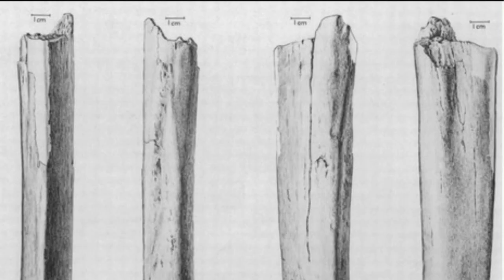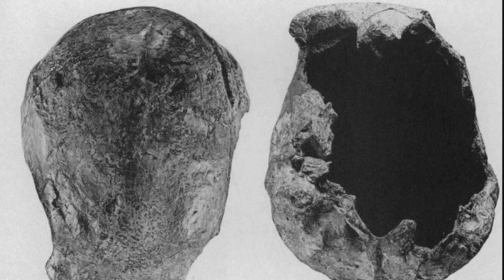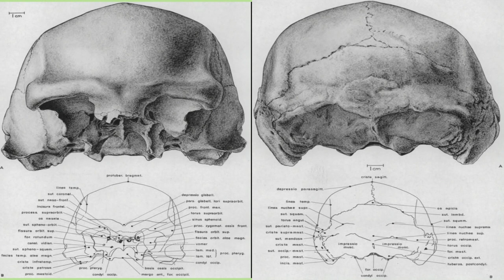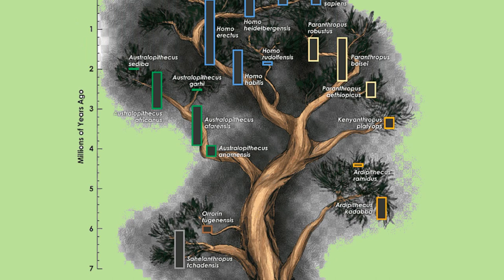Solo man or Homo erectus soloensis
Solo man or Homo erectus soloensis is a prehistoric human known from 11 fossil skulls (without facial skeletons) and 2 leg-bone fragments that were recovered from terraces of the Solo River at Ngandong, Java, in 1931–32by Gustav Heinrich Ralph von Koenigswald. The fossils found were the only known specimens of this anomalous hominid that were retrieved from sites along the Bengawan Solo River, on the Indonesian island of Java. The remains are also commonly referred to as Ngandong, after the village near where they were first recovered.
Their cranial capacity of 1,150–1,300 cubic centimetresoverlap with that of modern man. The skulls are flattened in profile, with thick bones and heavy brow ridges forming a torus, and the limb bones are indistinguishable from those of modern man. When discovered, skull bases were broken, indicating that the heads may have been taken as trophies and the brains eaten.
Solo Man, was formerly classified as Homo sapiens soloensis but is now regarded as a subspecies of the extinct hominin, Homo erectus. Solo man has alsobeen thought to date to the Late Pleistocenepossibly during the last glaciation about 15,000 to 20,000 years ago, but his age remains uncertain. Solo man’s resemblance to Java man and Peking man has led some scholars to consider him a late example of Homo erectus in Asia